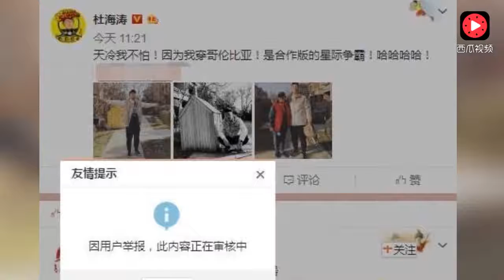杜海涛晒照被举报，沈梦辰晒近照，颜值完全配得上隐形富豪海涛！